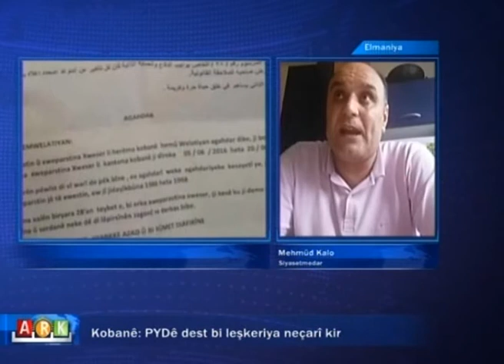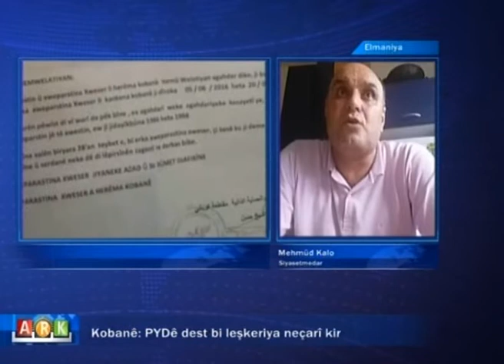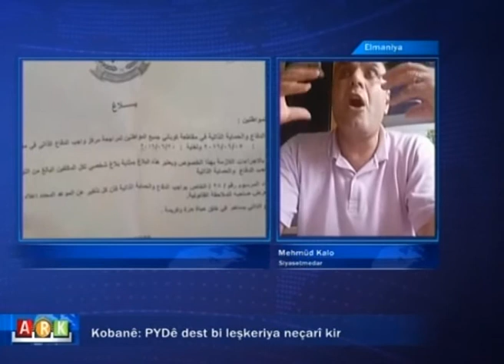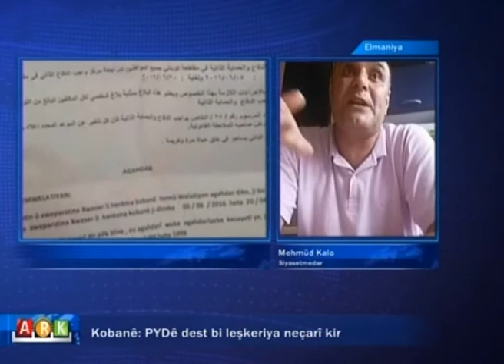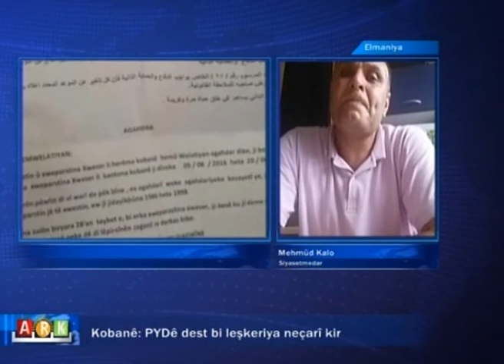Mehmûd Kalo.. Parêzer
Kobanê.. PYDê dest bi leşkeriya neçar kir